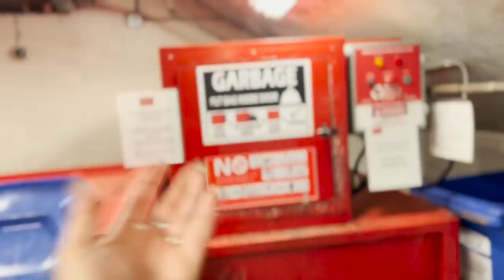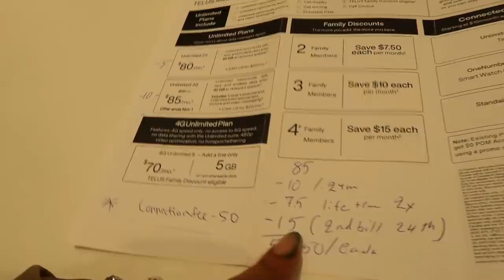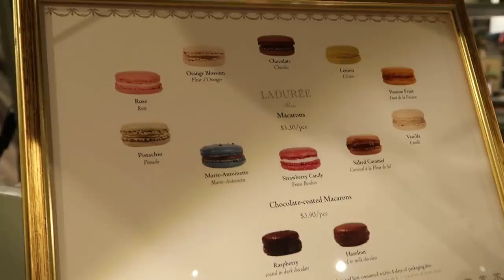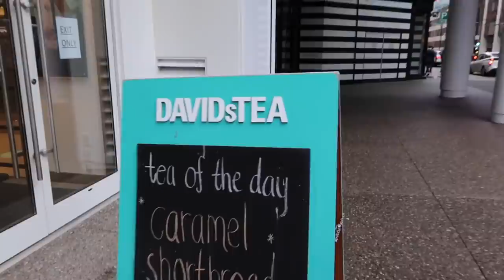Vlog 11 | Back To Van City | پاییز ونکوور کانادا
Vlog 11
Back to Vancouver after 3 years. I vlogged the first 2 days of being back and all I gotta say is Vancouver has a beautiful Fall but the rain not so much lol